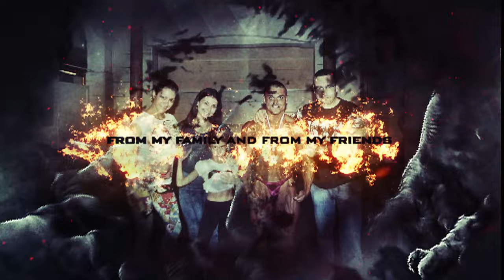Jovan Milosevic - zivot sampiona